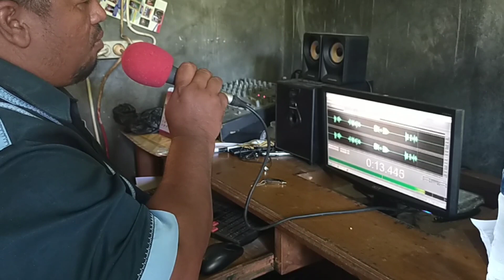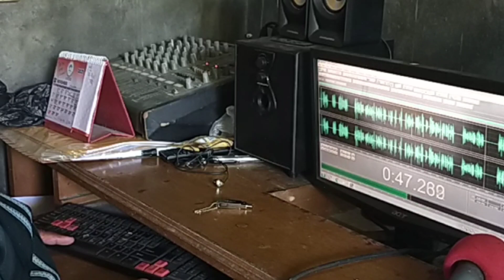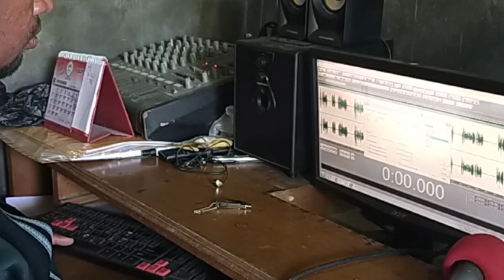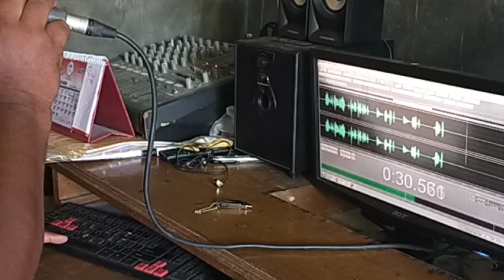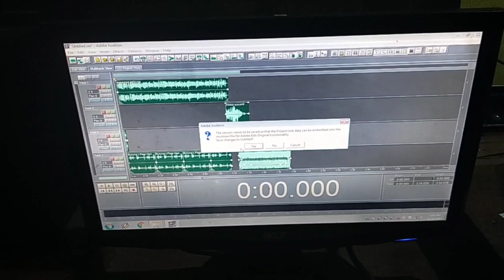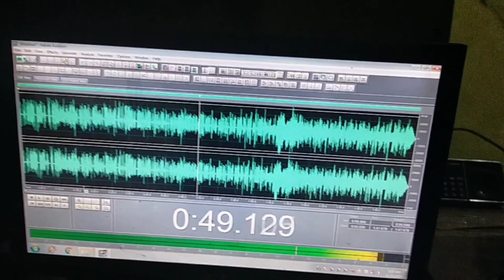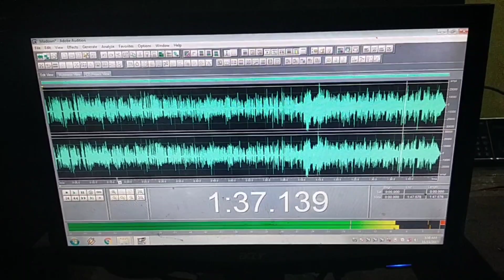Bikin Iklan Radio Buat Warungnya pak Rasiman